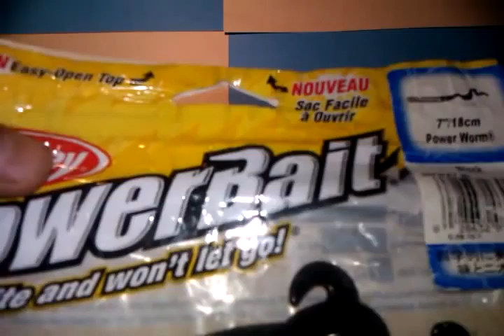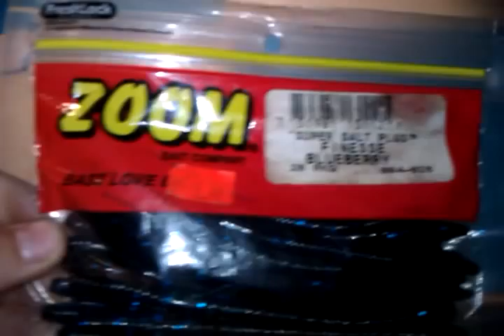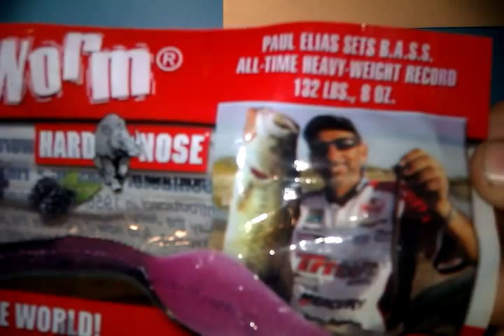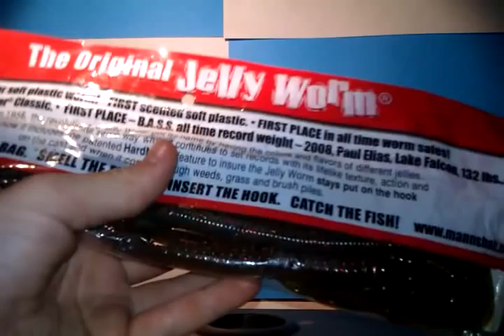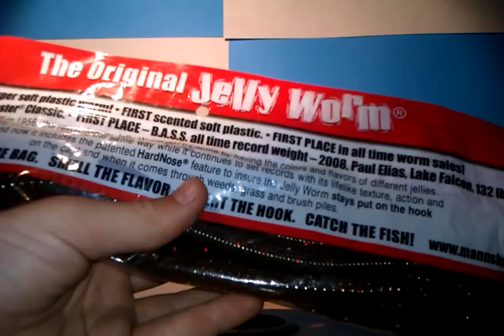Reccomandation fishing gear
Fishing gear